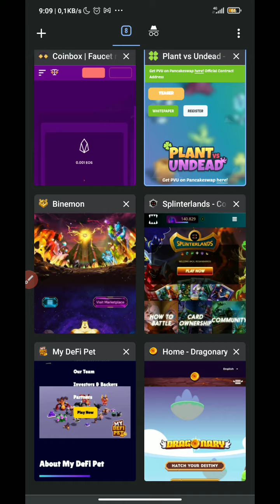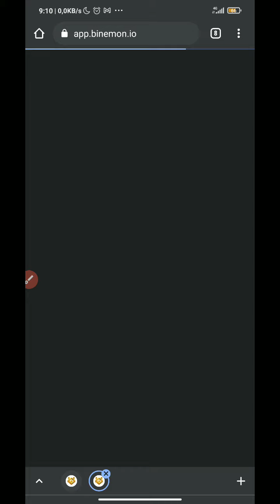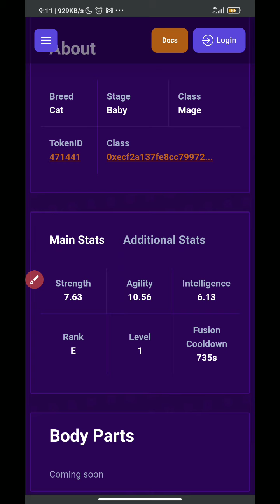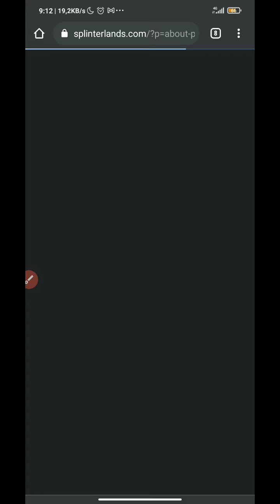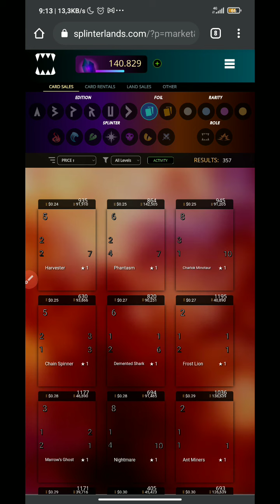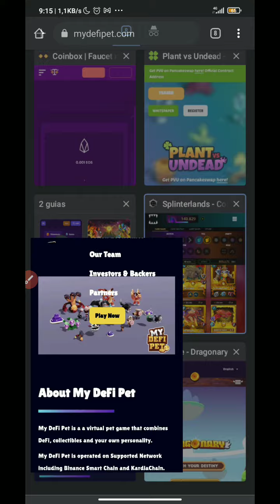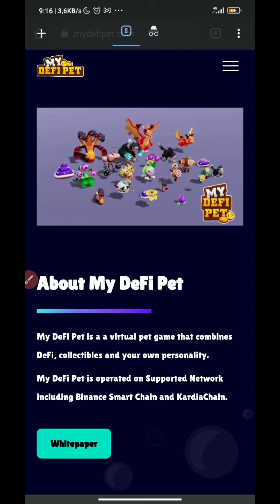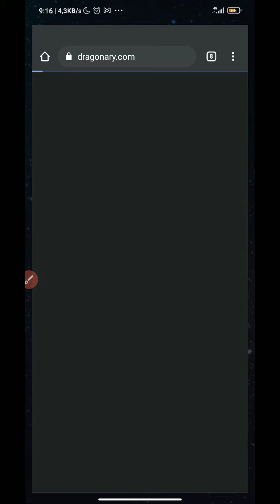5 JOGOS NFT PARA COMEÇAR COM BAIXO INVESTIMENTO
Galera. Tá virando moda esses Jogos NFT na Blockchain. E Todos estão pagando muito bem em Criptomoedas. Mas alguns pedem investimentos muito altos e fora do nosso alcance. Separei pra vcs alguns jogos que pagam bem e são bem baratos pra entrar.